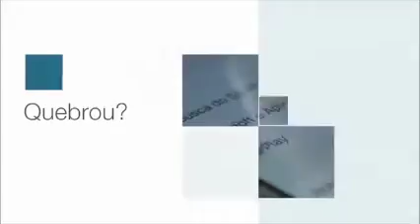trocar tela k10